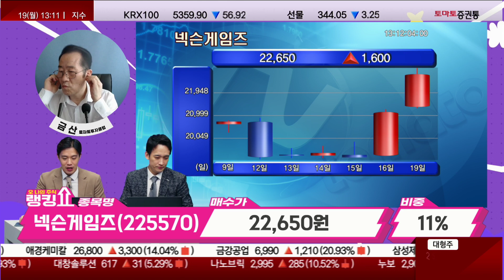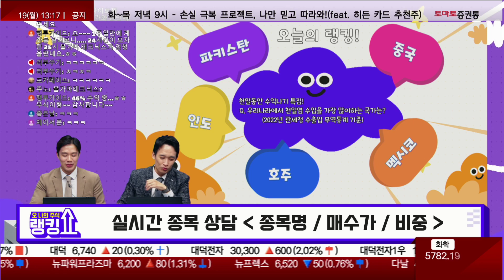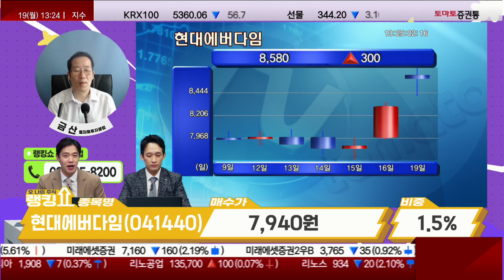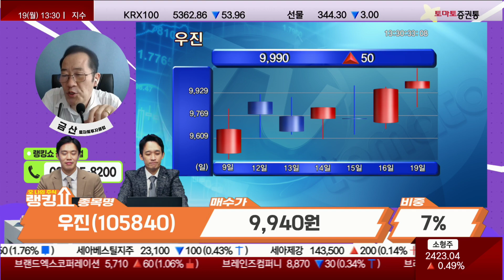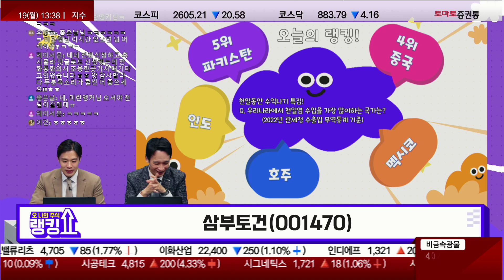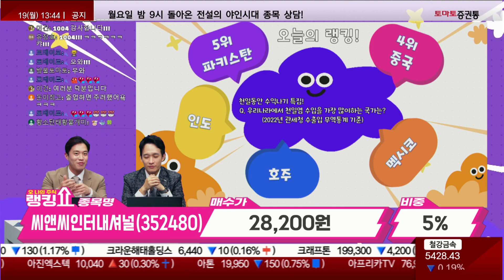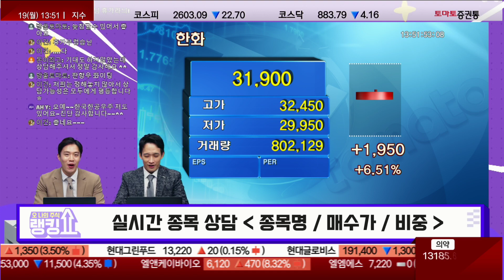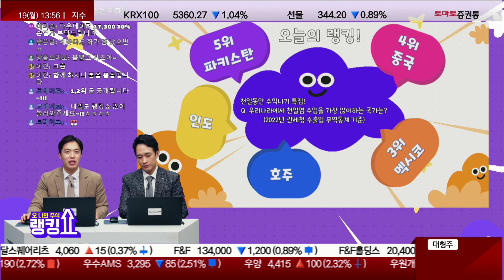우리나라에서 천일염 수입을 가장 많이하는 국가는? 오늘의 종목 상담은? [랭킹쇼, 오 나의 주식]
출연: 금산 전문가(토마토투자클럽) / 이호석PB(신한투자증권)